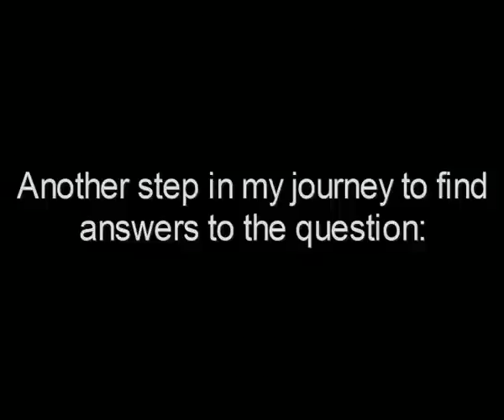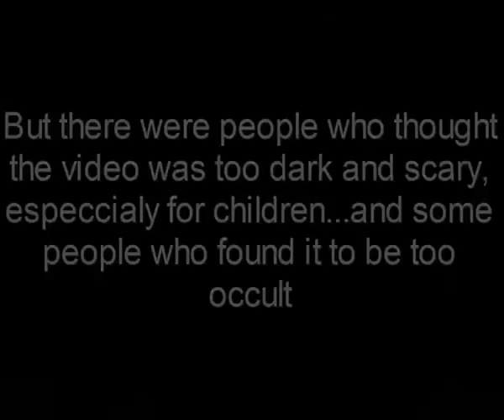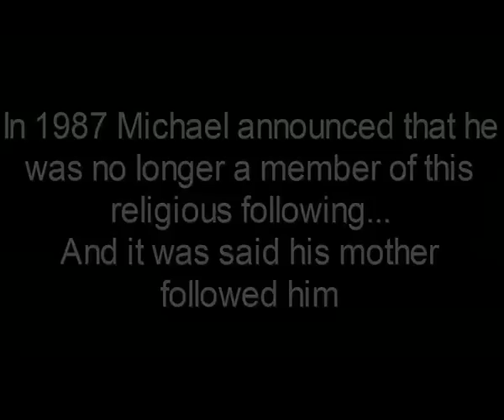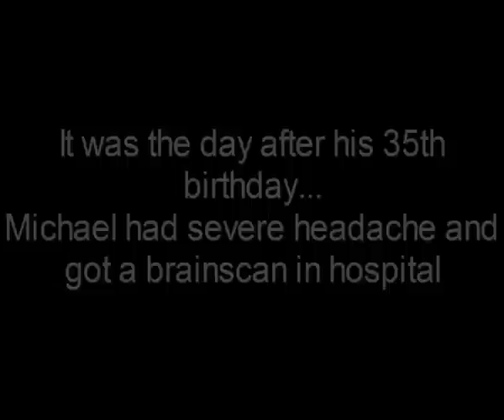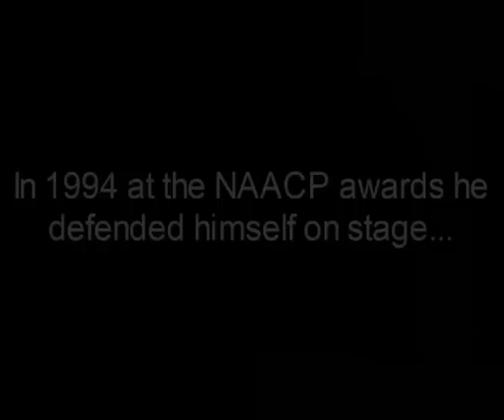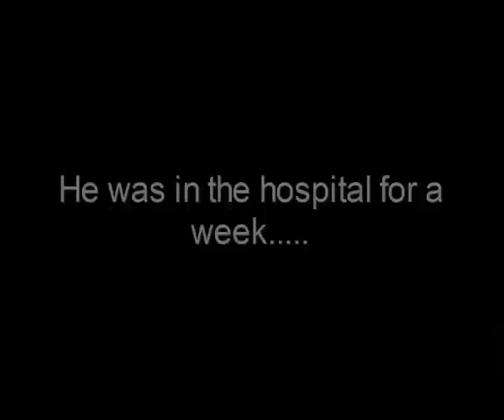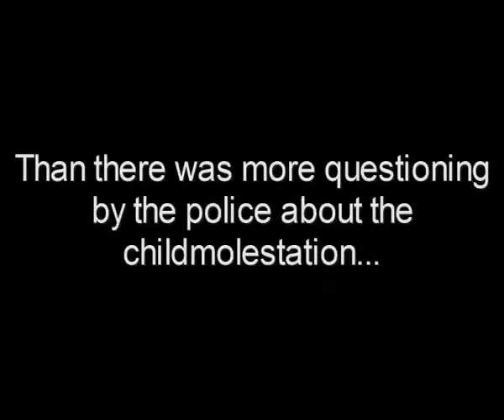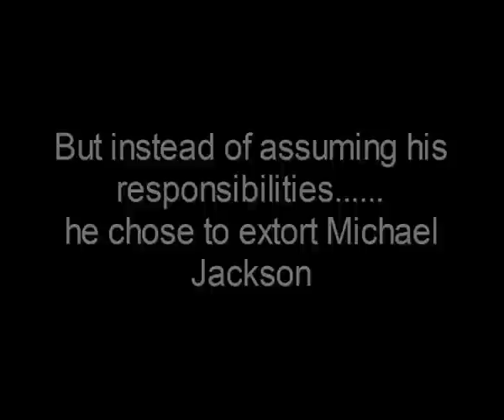What DID happen to Michael Jackson? part 2 (new alternative version!)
New upload for those who are not able to watch the original! Enjoy...